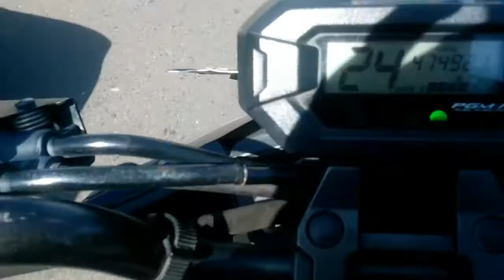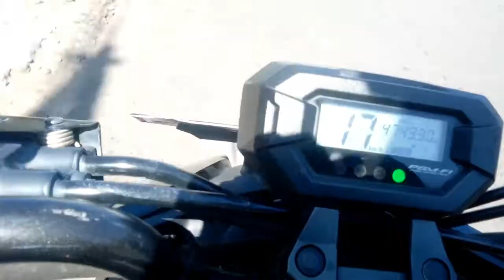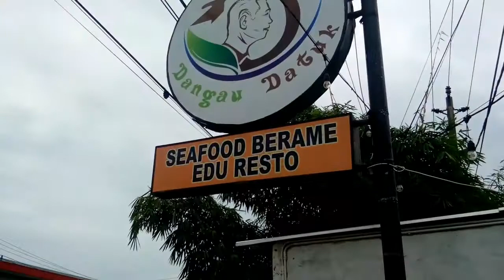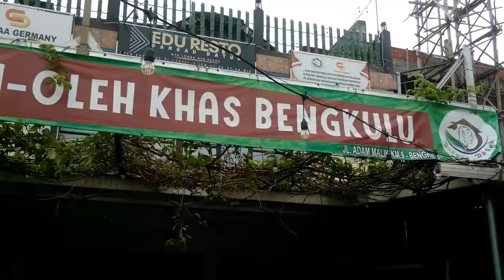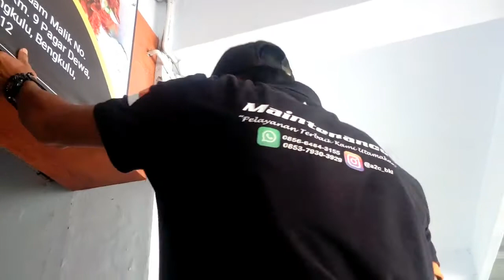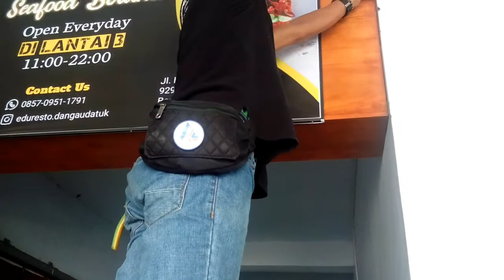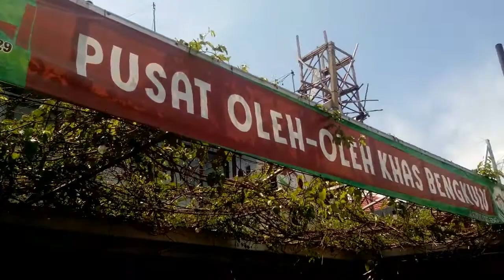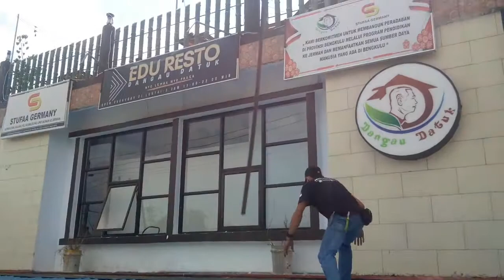PEMASANGAN CCTV IP CAM 4 CH | PUSAT OLEH-OLEH BENGKULU ( BAGIAN 1)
A2C BERGERAK DI BIDANG MAINTENANCE, IT DAN SOUND
SIAP MELAYANI PEMASANGAN :
- INSTALASI LISTRIK
- KAMERA CCTV
- KARAOKE HOME
- SOFTWARE KASIR
- RELAY LAMPU BILLIARD + BILLING KASIR
- MESIN ABSENSI SIDIK JARI DAN WAJAH
- NEON BOX
- PEMBUATAN BOTH MAKANAN DAN MINUMAN
- PEMASANGAN LAMPU TAMAN
- SETTING SOUND
- MAINTENANCE SOFTWARE DAN HARDWARE
- JARINGAN LAN DAN INTERNET
- PEMASANGAN DAN PENGADAAN BARU UNIT GENERATOR
- SERVIS BERKALA GENERATOR
- DLL
CONTACT PERSON :
FB                 :  @arzi chefie ( A2C BENGKULU )